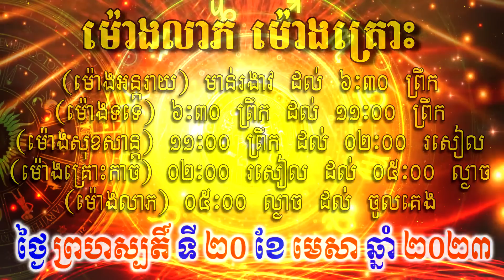ហោរាសាស្ត្រសំរាប់ថ្ងៃ ព្រហស្បតិ៍ ទី២០ ខែមេសា ឆ្នាំ២០២៣, Khmer Horoscope Daily by 30TV